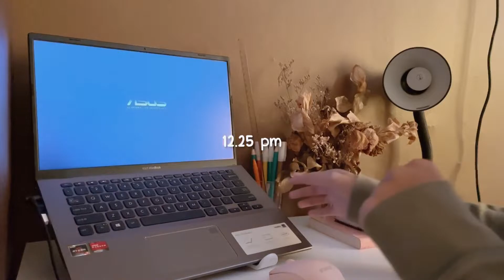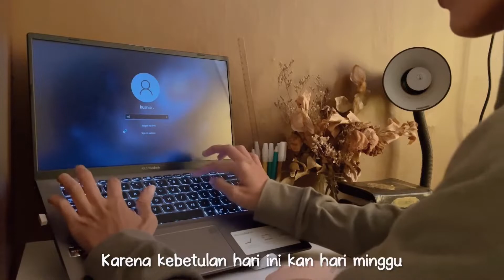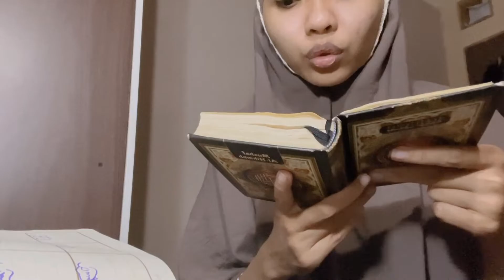A DAY IN MY LIFE (Ramadhan edition): Sahur, Baca quran, The Sims, Masak Untuk Buka etc | 2022